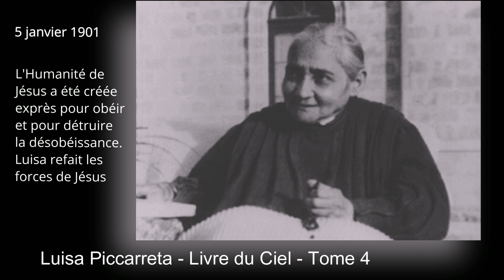Luisa Piccarreta - Tome 4 - 05-01-1901 - L'Humanité de Jésus a été créée exprès pour obéir et...